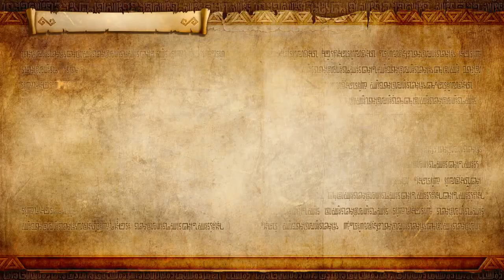[NS] 젤다무쌍DX_레전드 모드_07.서장 : 어두운 계곡의 마녀